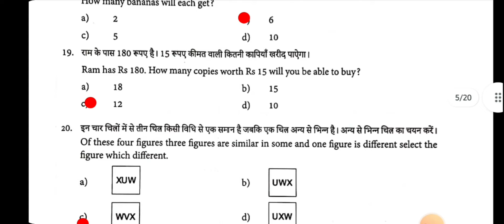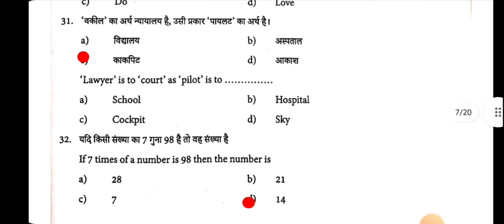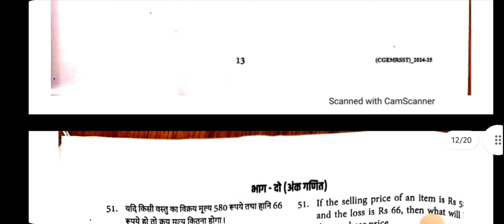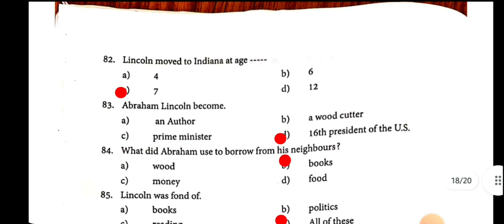@एकलव्य विद्यालय कक्षा 6वी प्रवेश परीक्षा 2024 संभावित उत्तर